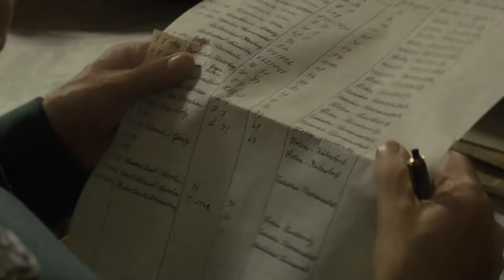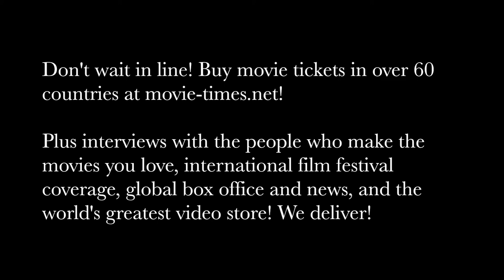Ben Kingsley: OPERATION FINALE